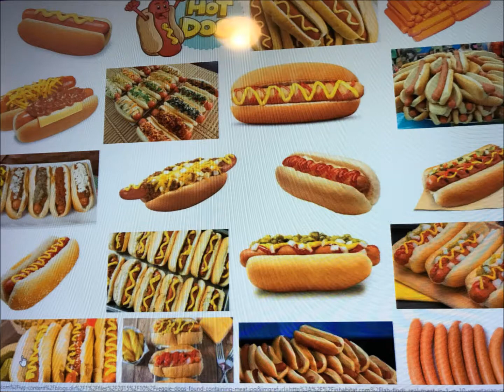My Hot Dog Movie